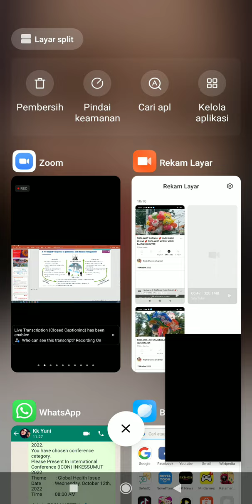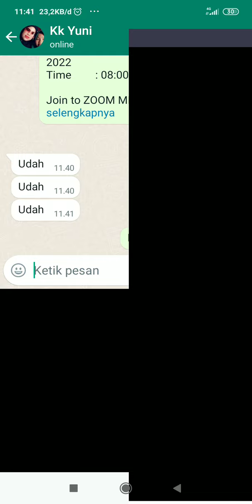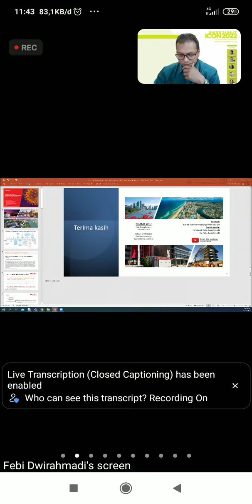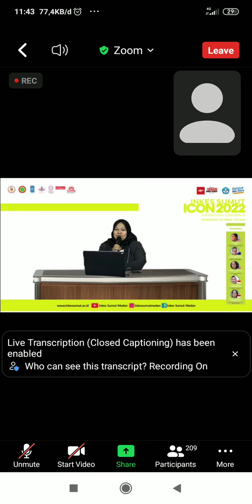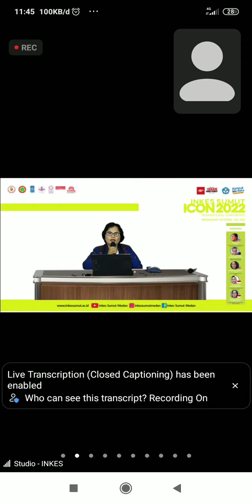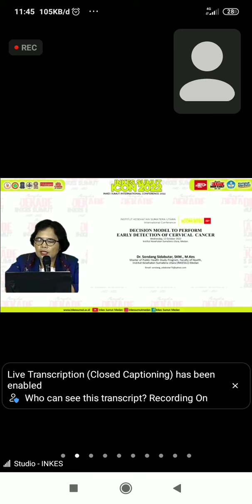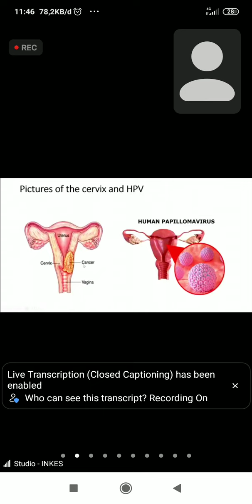INTERNASIONAL CONFERENCE ICON 2022 INKESSUMUT